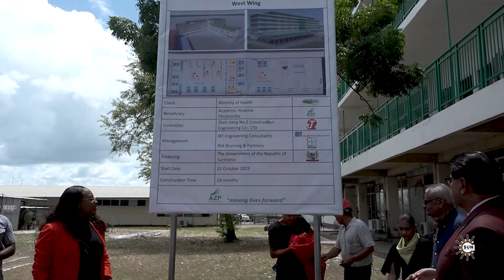AZP neemt nieuwe Operatiekamer (OK) in gebruik I SUN WEB TV I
SUN WEB TV - AZP neemt nieuwe Operatiekamer (OK) in gebruik

Check Youtube: SUN WEB TV